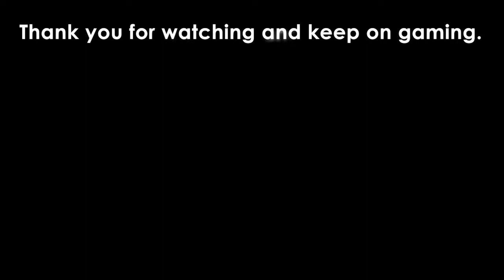Assassin's Creed Valhalla | How to defeat the 5 bears in Lincolnscire mystery | Fly Agaric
This video will show you how to easily defeat the 5 bears in Lincolnscire mystery.